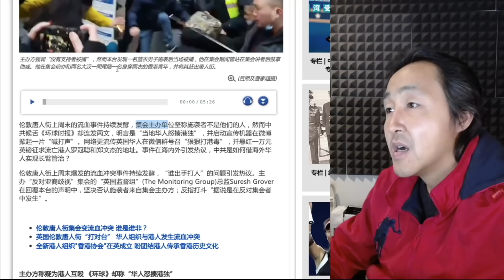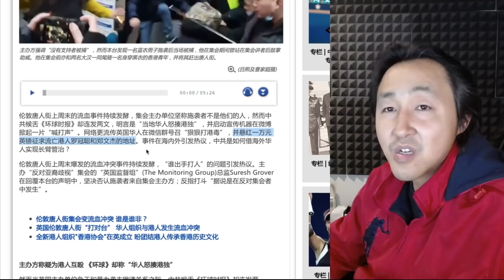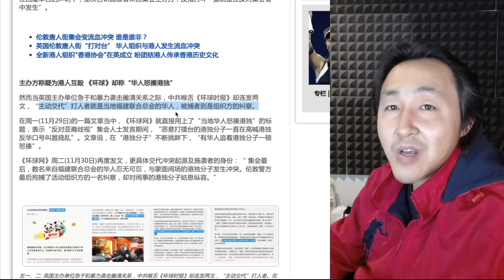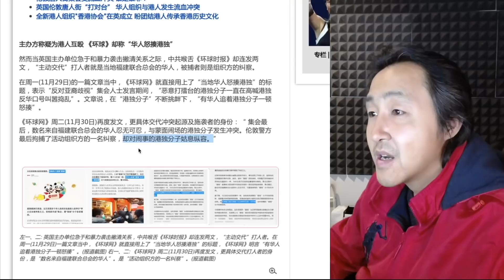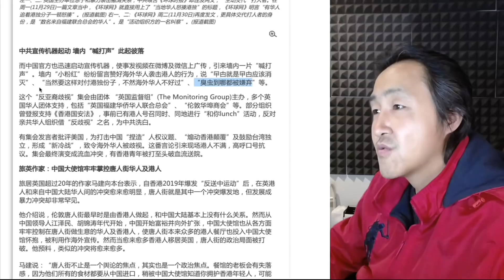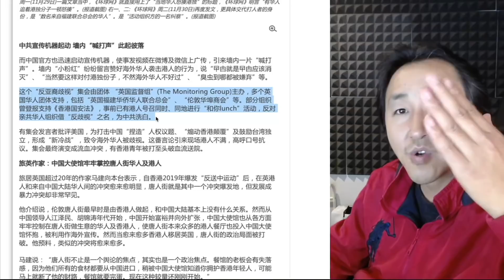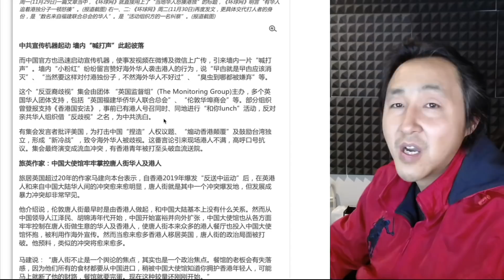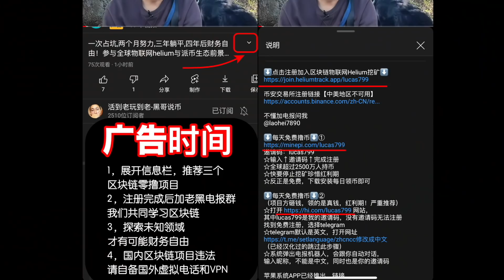英国唐人街粉红打港人后续，环球时报这猪队友把凶手给卖了！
⬇️不去探索未知领域⬇️
⬇️就不可能财富自由⬇️
红利期的项目欢迎来白撸
项目一：hi dollar
邀请码：Noa11
项目二：pi network
邀请码：lucas799
【严重推荐先注册谷歌GV虚拟手机号之后

不懂就问
电报号：@laohei7890